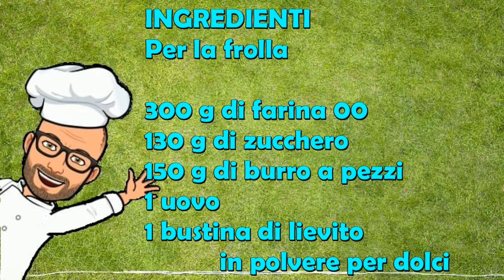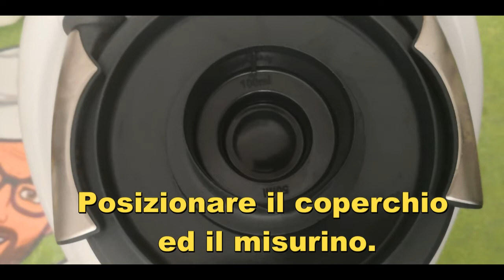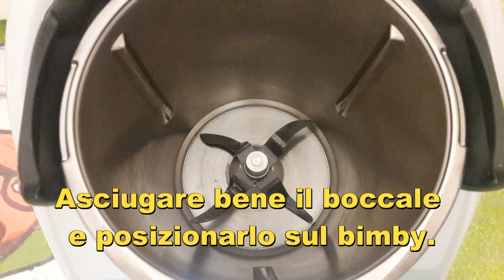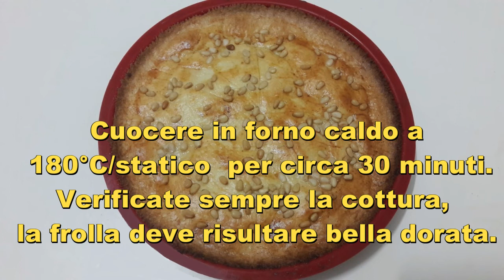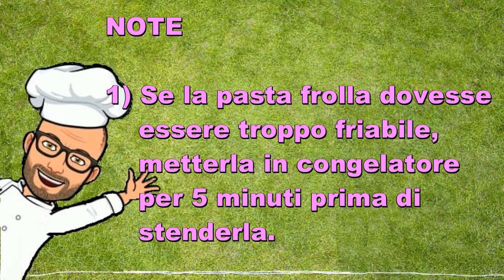Torta della nonna Bimby Tm6 Tm5 Tm31 Tm21 Thermomix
La torta della nonna è un dolce della tradizione,  perfetto come dolce per il pranzo della domenica, ma ottimo da gustare in qualsiasi momento. Questa torta ha origini in Toscana ma ormai è conosciuta ed apprezzata ovunque.
Il suo gusto unico è dato dall'unione di una deliziosa frolla fragrante e una crema golosa.
La torta della nonna può essere preparata in due modi:
- aperta, formata dalla base di pasta frolla su cui si versa la crema, che viene direttamente guarnita con pinoli tostati e zucchero a velo.
- chiusa, formata da un doppio strato di pasta frolla con al centro la crema. In questo caso i pinoli e lo zucchero a velo vengono messi sullo strato superiore di pasta frolla.
Il bordo della torta deve essere alto almeno 4 cm.